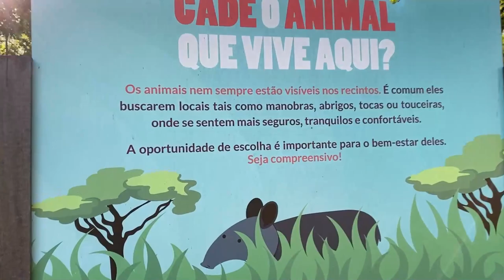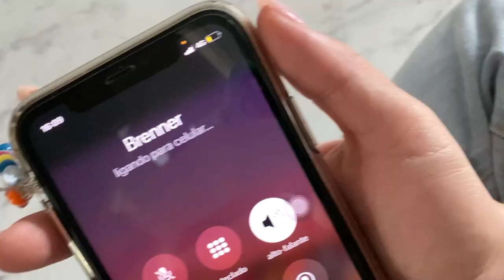MINHA FILHA ADOTIVA NÃO DEVERIA TER IDO NO ZOOLÓGICO…